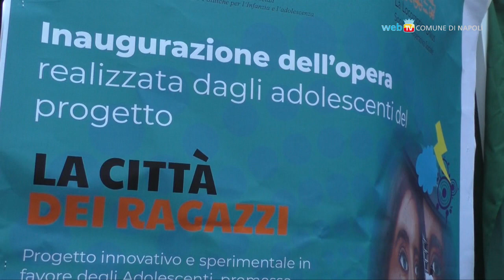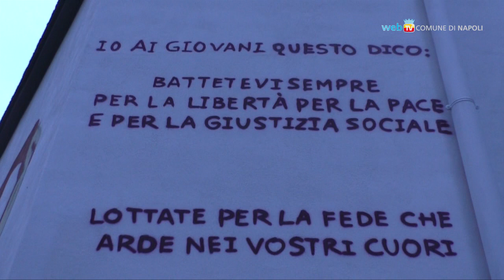Giovani e street art, al Vomero il murale di Ilaria Cucchi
Inaugurato al Vomero il murale di Jorit che ritrae il volto di Ilaria Cucchi. L'iniziativa è stata realizzata con i giovani della V Municipalità nell'ambito del Progetto Adolescenti.